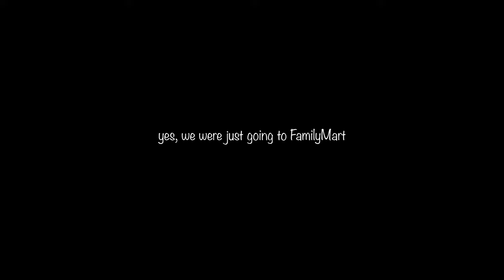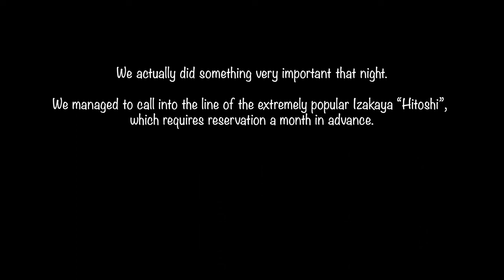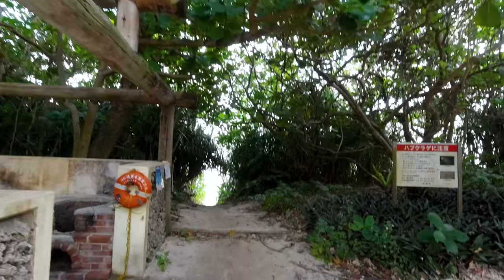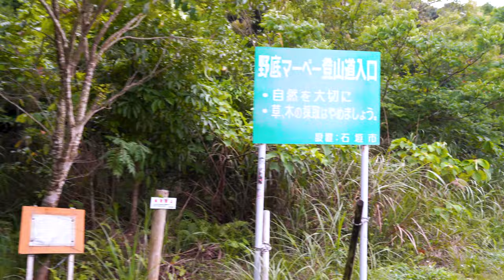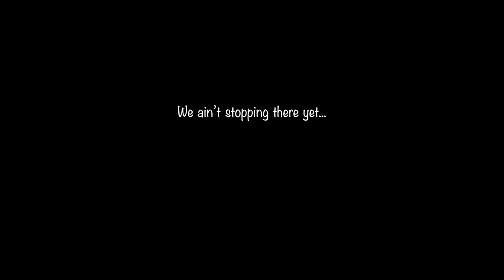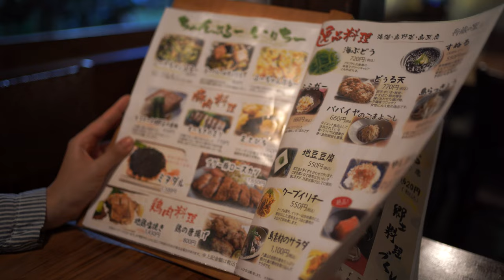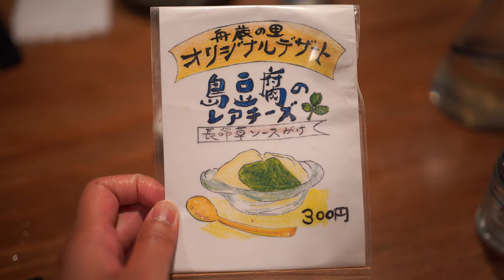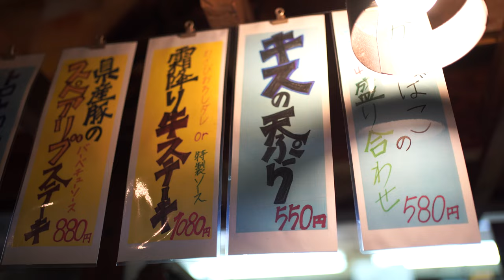Travel Like a Local in Okinawa pt. 2: Ishigaki | yulelog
this is part 2 of a travel vlog for our 8-day golden-week vacation where we went to Iriomote, Hateruma, and Ishigaki islands. a full itinerary below 😊 please leave a comment for any questions! part 1 is

00:00 Taketomi Island
02:47 camping at Yonehara Beach
05:45 hiking at Mt.Nosoko
08:42 wakeboarding at Ishigaki Sunset Beach
11:41 beach resort time
14:04 local Okinawan cuisine at "Funakura No Sato"
17:30 final dinner at the most popular local izakaya "Hitoshi"